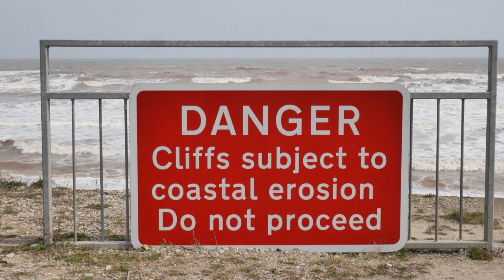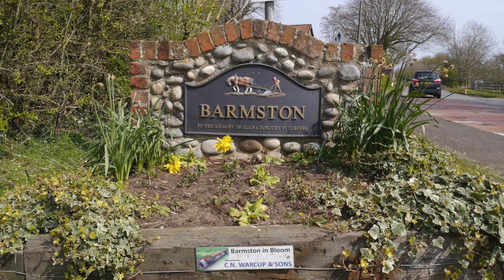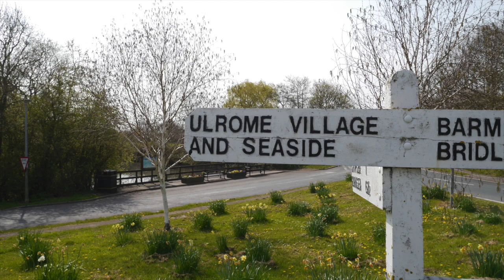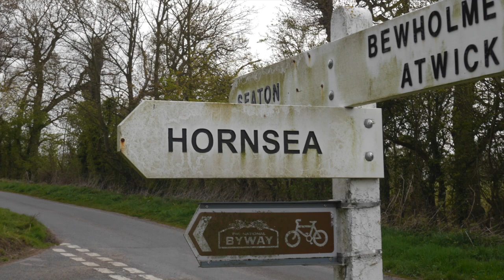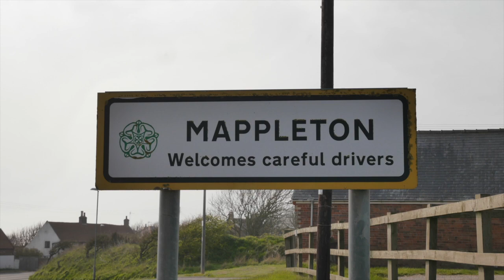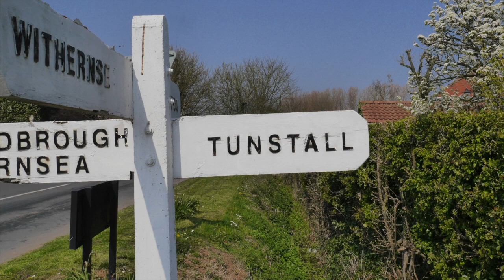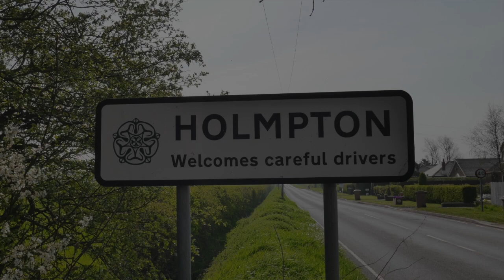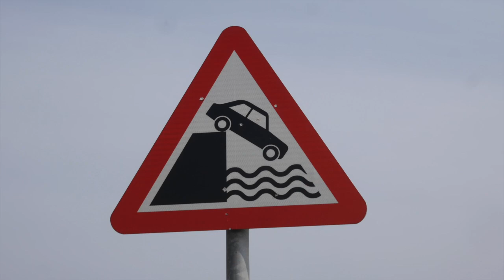Holderness Coastline - A study in coastal erosion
Infamous for being the most rapidly retreating coastline in Europe.  A look at what can be done to save land and its effects on the rest of the coastline.

Very many thanks, F-J